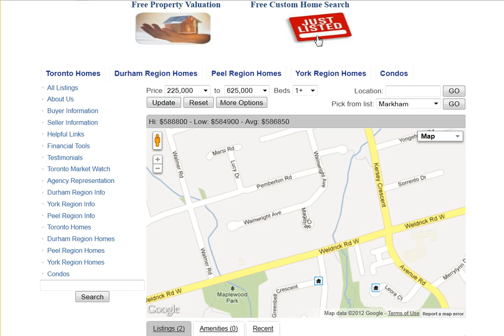Magistrale Ct Richmond Hill